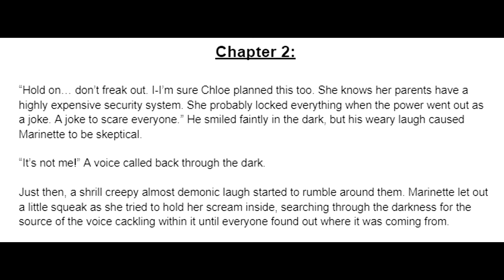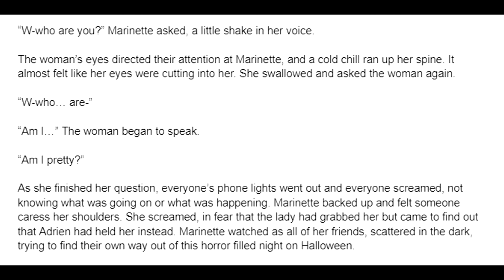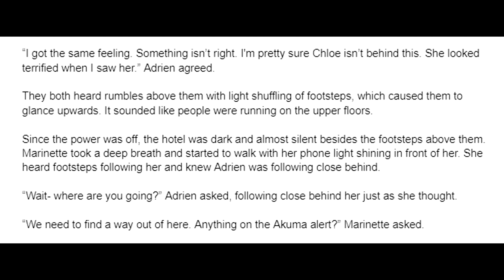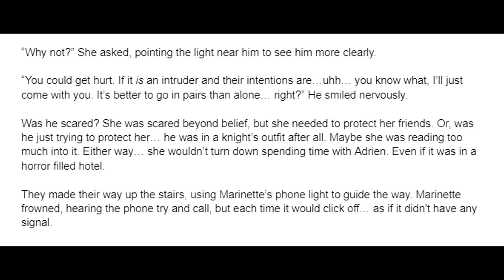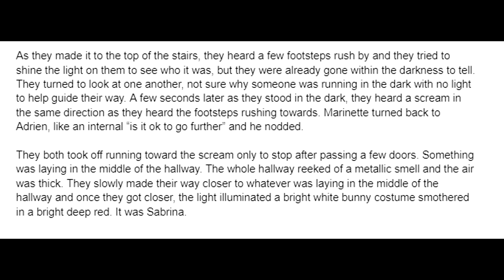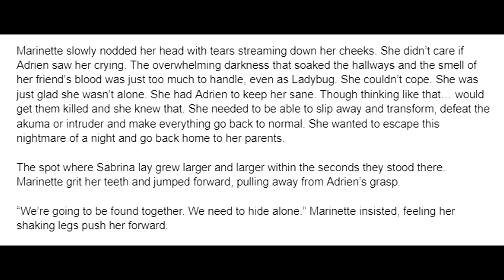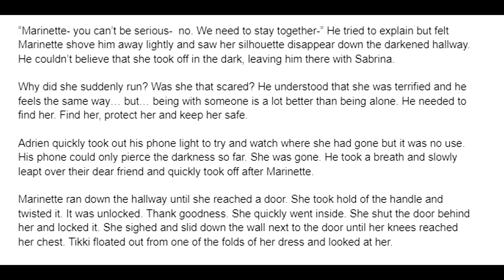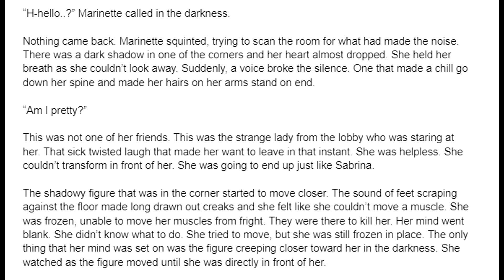The Darkened Night: A miraculous Halloween fanfiction Chapter 2/16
Written and narrated by: Stacey Holt
The artwork was by: Stacey Holt

Voice actors:
Marinette/Ladybug/Narrator/Writer (Stacey Holt)

Gabriel/Hawkmoth (Obrezikyo)